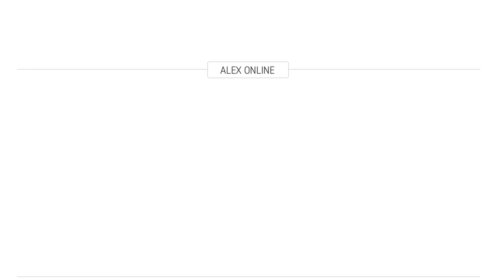Give Something Back To Berlin INTERVIEW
Raum für Notizen - Lucy Thomas

Lucy Thomas, von der Nonprofit-Organisation "Give Something Back To Berlin", spricht mit unserer Moderatorin Sophie Labitzke über ihre aktuellen Projekte.